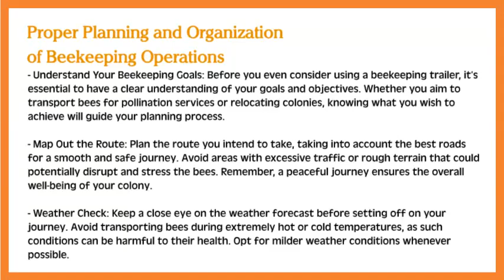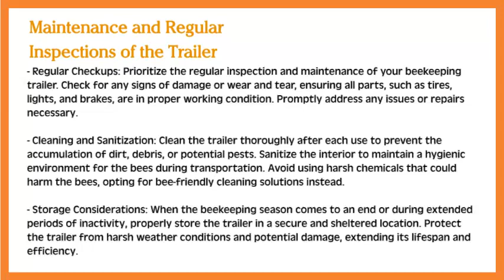Should You Consider a Beekeeping Trailer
Should You Consider a Beekeeping Trailer? Are you ready to embark on a sweet, buzzing adventure? Look no further than the captivating world of beekeeping trailers!

Picture this: the convenience of transporting your busy little buzzy friends to different scenic locations, maximizing their honey-making potential. With a beekeeping trailer, you become the master of mobility, letting your colony explore new floral frontiers while keeping them safe and secure during the journey.

But that's not all! Say goodbye to backbreaking labor as we reveal the ingenious features of these buzzing trailers. They're equipped with bee-friendly amenities like ventilation systems, customizability, and easy access to your hives, ensuring a stress-free, productive environment for your little pollinators.

Buzzing beekeeping trailers are waiting for you, so what are you waiting for? Let's get started on this incredible journey together! 🐝✨